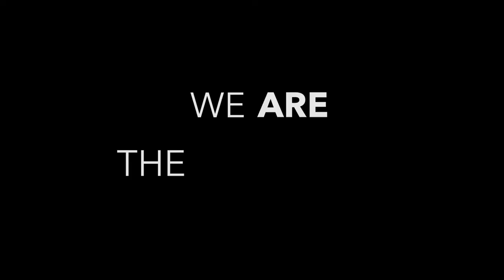We Are The Africa Channel